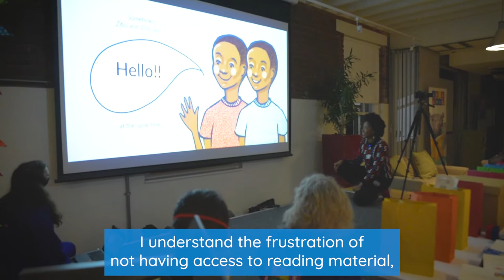Why do a Book Dash? For Writers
@Book Dash is a South African social impact publisher of free books for very young children. We believe that “Every child should own a hundred books by the age of five”.

To that end, Book Dash gathers creative professionals who volunteer to create new, African storybooks that anyone can freely translate and distribute. We employ our unique, 12-hour book-making methodology to create beautiful new books in just one day! Then, we share with the world, on our website and in physical format for children to own.